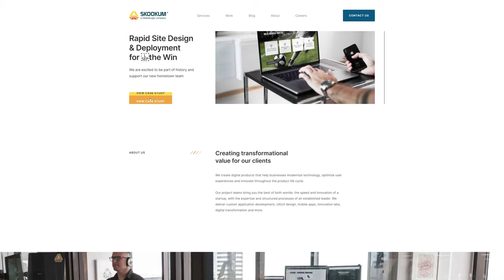Skookum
Skookum by Skookum From United States.
Launching a site that makes us proud by showcasing our work and highlighting our culture.